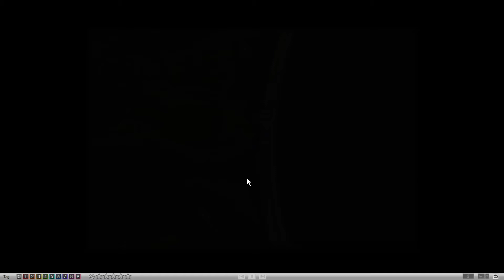Scenes from Eastern Connecticut via Google Earth june 16 2020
At about three this morning I turned on Google Earth for a virtual visit to my old neighborhood where I grew up and some other nearby places, and took some screenshots. This one is for all the Groton friends mostly but I hope everyone likes it.

1  Bluff Point Beach, (note the two faces in the sand) and the hummocks or marsh land showing the very parallel drainage channels which were cut before I was born, probably; it is possible that hay was grown there. This was part (as was the Haley Farm) of the royal grant to John Winthrop, Jr., his "greate farme" which  comprised much if not all of the territory between Jupiter Point and Groton Long Point.  Governor Winthrop's  large box of a farm house, with a hugem central multi-flue brick chimney,  with several- (four or more)  fireplaces in it on two floors  and opposite faces, as well as small ovens with domical roofs, presumably for the baking,  stood on more or less the crest of the area now known as Bluff Point State Park, but is out of this photo to the top. The house burned in the 1960s, apparently by arson, leaving only the fouhndation walls, and trhe great chimney. The chimney was  taken down by the state, in order to keep people from climbing on it and perhaps toppling it,  after the area became a state park about half a century ago.

2. The Groton Monument, almost blocking the morning sun, and an artillery piece, that I climbed on as a kid, and which Gabe also climbed on as a little boy of about 7.

3 Poquetanuck Cove, up the Thames River several miles.

4 The "Tyler House" or "town beach house" for Eastern Point Beach. The  big "Ronick" house, on left, is now the Zbierski House.
The picture is distorted by Google Earth as there was no real "street view" only a "ground view. "
At left, barely showing, is the "Kiddy Pool", where all the kids of the 1950s swam in order to get their unprescribed medical supplements from Pfizer and EB releases (well possibly). The town closed the small "kiddy" beach around 1960, due to water pollution, we assumed.

5 Annie Hewes house, center. Shore Ave and Tyler Ave, in Eastern Point neighborhood.

6 The Morton F. Plant estate at Avery Point, , now a satellite UCONN campus, with the Google Earth ground view of the original gatekeeper's house, where Richi Zinck lived before his family moved into the Mansion (i.e. the Branford House).

7 The grounds and clubhouse of the Shennecossett  Yacht Club. I used to mow all that with a Jari sickle mower in the summer of I think 1967.

8. NOANK SHIPYARD, on the site more or less of the famous Deacon Palmer shipyard. I worked at the Noank Shipyard in spring and summer of '73.

9, 10, 11:  ABBOTT's LOBSTERS. Worked a summer here, also.
 [RIP Ernie, Daisy, Tiny.]

12  NOANK again-  just up the street: A Gothic?-style house (owned in the 1960s by the Goetz family.) For many years, it was a natural weathered gray without paint, making the house appear almost decrepit. Looks gorgeous now.

The End